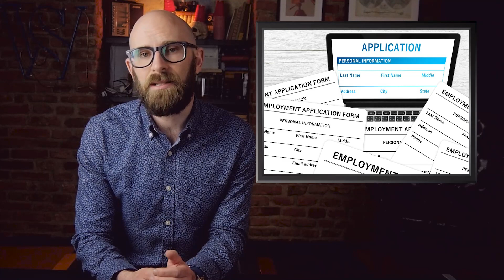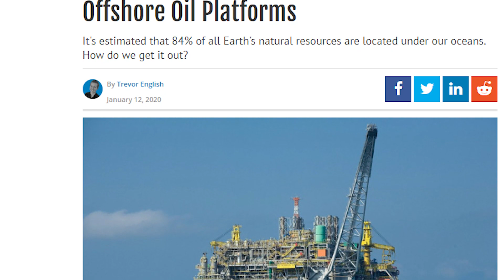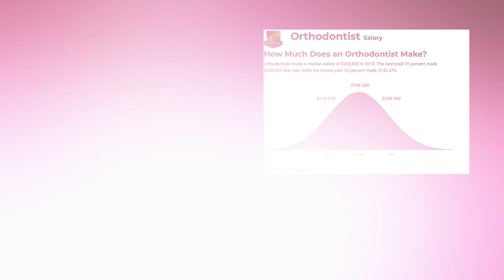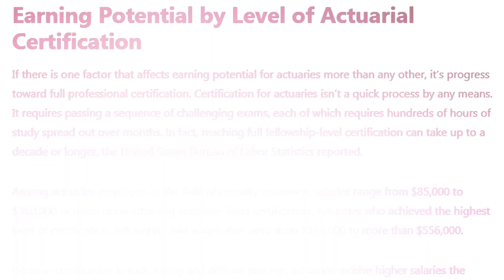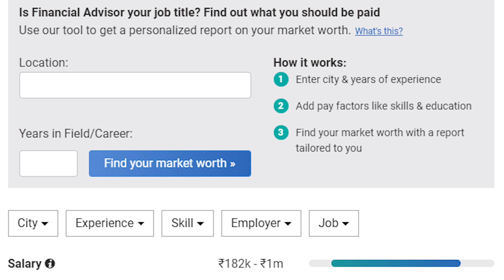The World’s Highest Paying Jobs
Quite a few of you reading this would be currently – in one way or another – preparing for a job. You might be studying for it, preparing for an upcoming interview, or already doing one job and looking for a better one. We all want the best job we can get, and most of our lives are spent upgrading our resumes, as it’s really the only way most of us make a living...

Coming up:

8. Lawyer
7. AI Developer
6. Offshore Oilrig Engineer
5. Anesthesiologist
4. Orthodontist
3. Psychiatrist
2. Actuary
1. Financial Advisor